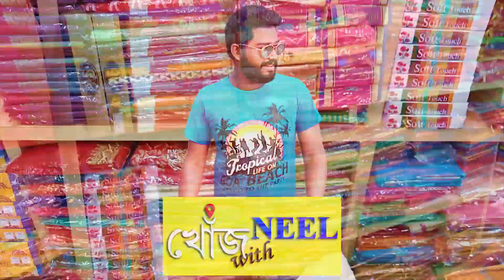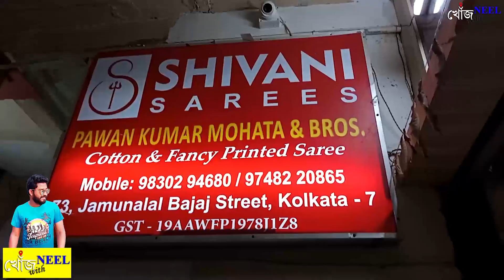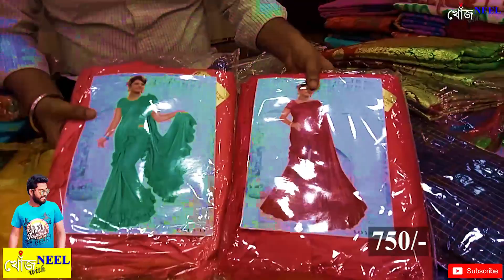৩৭০ টাকায় জামদানী এবার বড়বাজারে।। Saree Wholesaler in Burrabazar।।Cotton Linen Silk Opara Benarasi।।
৩৭০ টাকায় জামদানী এবার বড়বাজারে।। Saree Wholesaler in Burrabazar।।Cotton Linen Silk Opara Benarasi।।

Shop Name : Shivani Saree (Pawan Kumar Mohata & Brothers)
Shop Address : 73, Jamunalal Bajaj Street, 1st Floor, Kolkata - 07, Sutta Pally, Kishan Galli
About this video:
This video is about all type of saree wholesale shop. All types of Saree ( Chhapa to Benarasi)  available here. In this  business you can earn upto double profit.

This is an informational program. Here you can get many information that can help to start a new business, grow your business, build your career etc. Here we try to provide the address and contact details. We are not responsible for any loss or profit. Kindly talk and  recheck the products and prices from the shop keepers. If you are not getting the address properly then contact in the shop's number given in the description of every video.